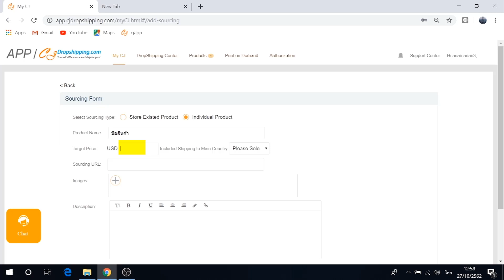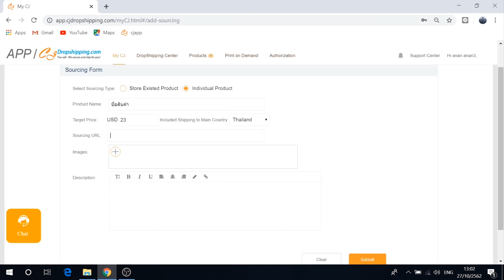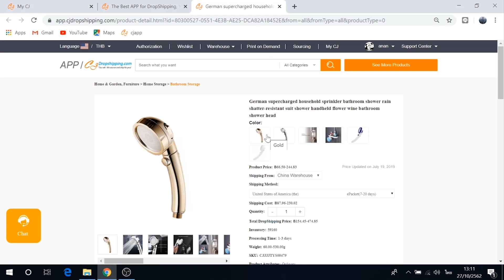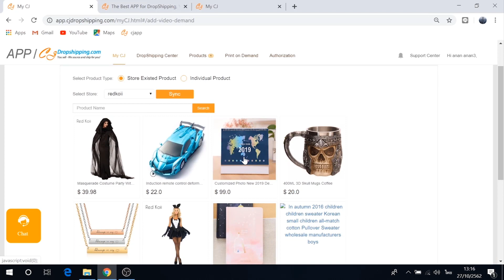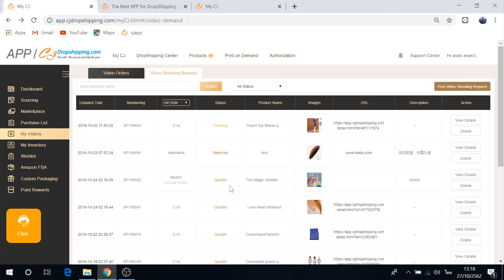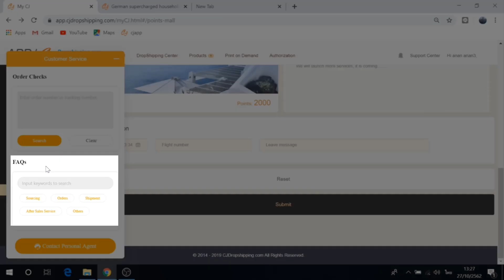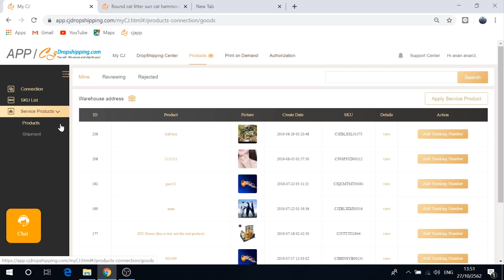เริ่มต้น - แนะนำเมนูการใช้งานเบื้องต้น CJdropshipping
CJAPP menu overview

การใช้งานเมนูภายในแอป CJdropshipping การจัดการหลังบ้าน